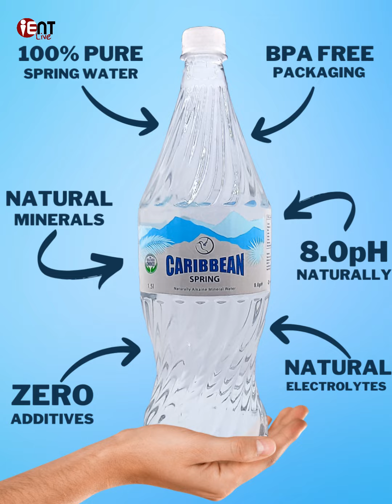iEnt Live News Update 28/04/2024.